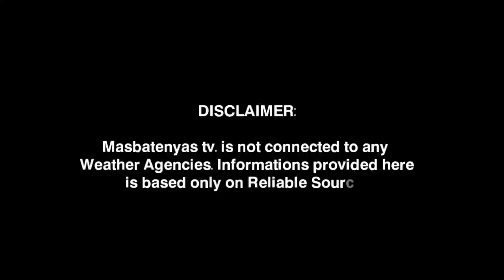BAGYONG KABAYAN PAGHANDAAN! NOVEMBER 13,2023 WEATHER UPDATE TODAY|PAGASA WEATHER